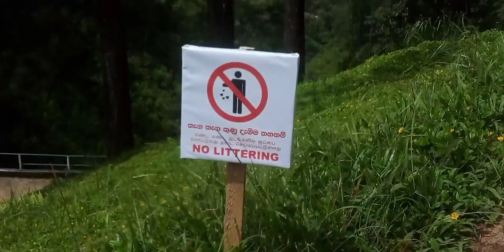SEMBUWATTA LAKE සෙම්බුවත්ත වැව බලන්න යමු 😘😍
මාතලේ ඇල්කඩුව පිහිටි සෙම්බුවත්ත වැව බලන්න යමු